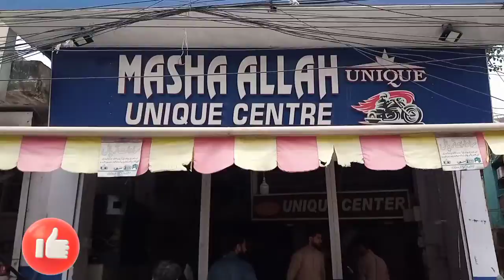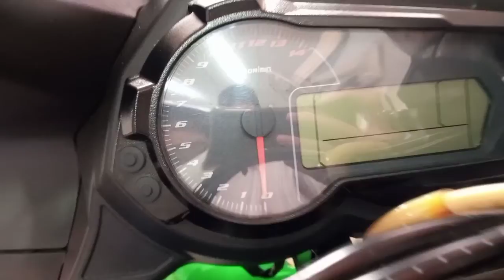New bike 2022 Models/new prices/Motercycle plaza/pak ride#bikeride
Aoa
I hope  you are all well
1:High speed
2:union star
3:united
4:Dyl
5:suzuki(2 year installment plan with zero markup only 2500 file process.